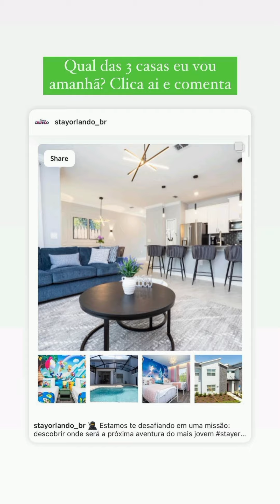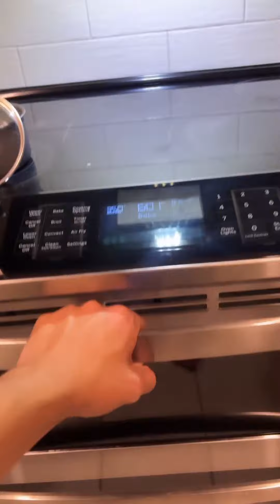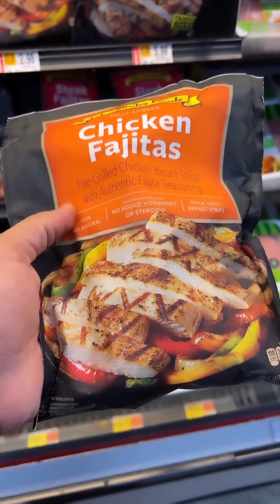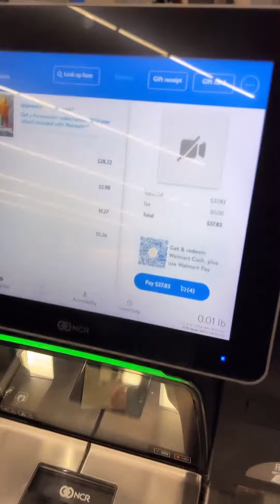JACQUES VANIER O PAI SOLO MAIS INVEJÁVEL DO BRASIL👏👏👏🙏